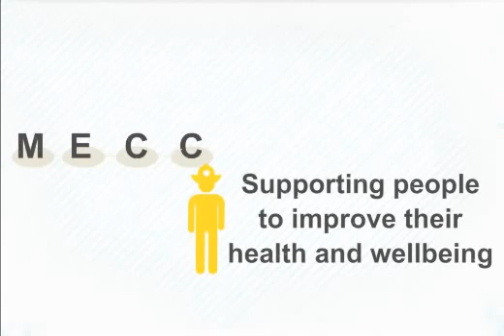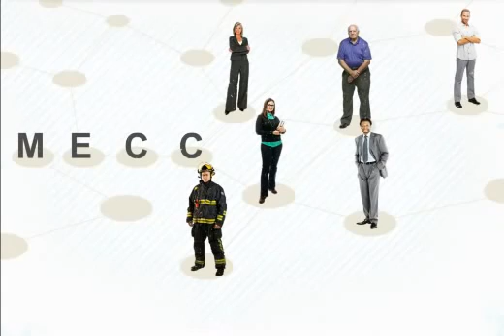A firefighters perspective - Making Every Contact Count